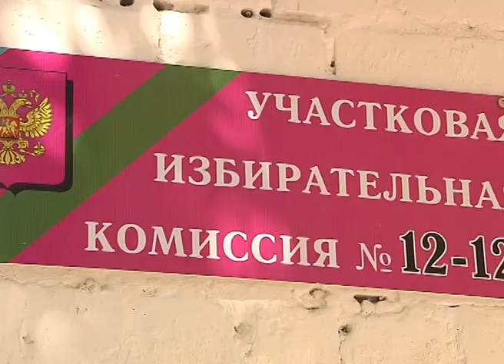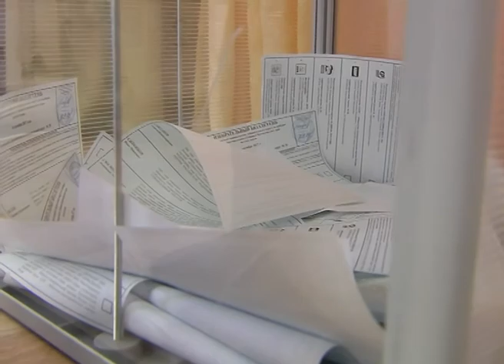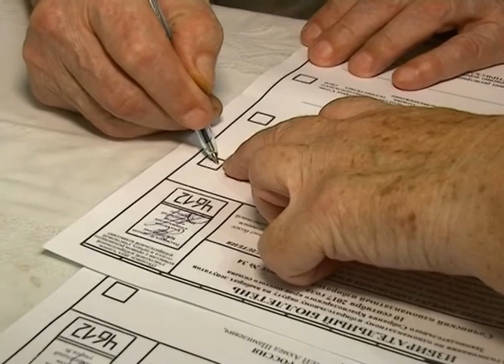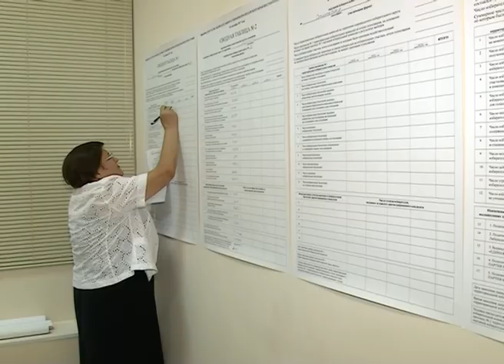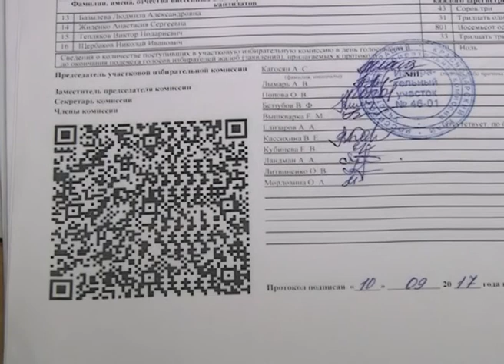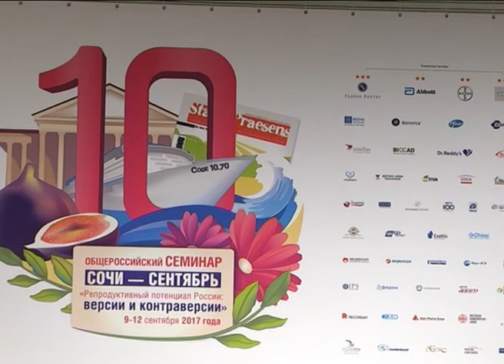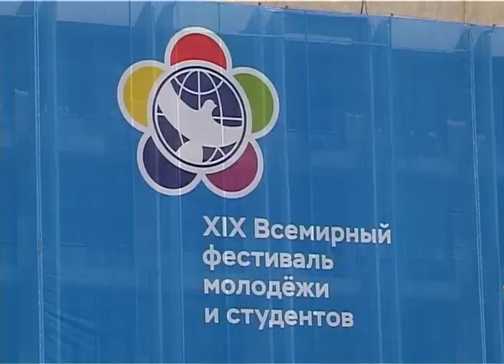Новости Сочи (Эфкате РЕН ТВ REN TV) Выпуск от 11.09.2017